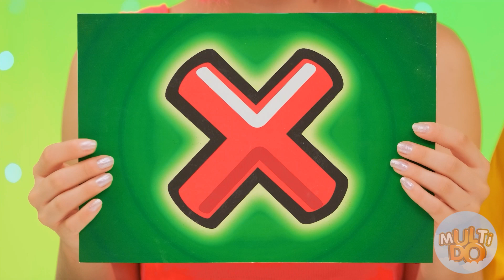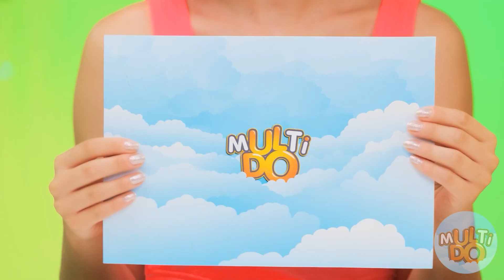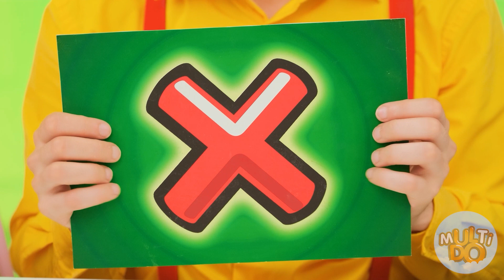Lamber, Morder ou Nada Pop it Desafio por Multi DO Challenge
O que você prefere – morder, Lamber ou não comer nada? Provavelmente, dar uma mordida é a melhor opção. Mas e se você não tiver um saboroso, mas algo muito amargo, azedo ou picante? Então a resposta não é tão óbvia. Vamos ver como os heróis do Multi Do Challenge lidaram com isso!